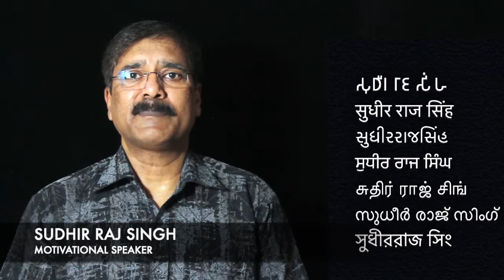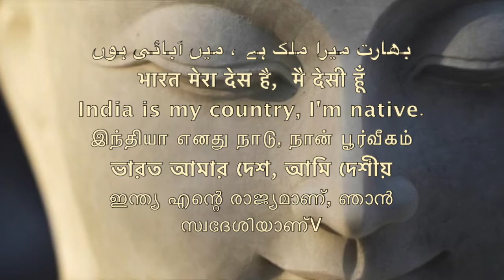सन्त पत्थरों मे नही रहते हैं \ Sant do not live in Stones \Sudhir Raj Singh\Team Twenty Two ||india